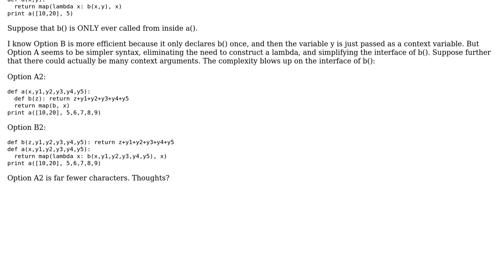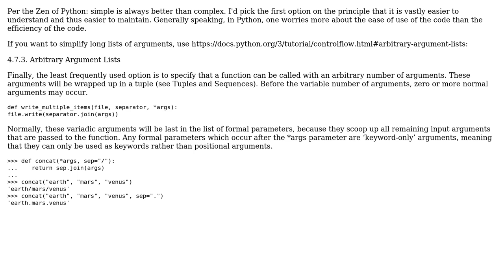Iterating a function with a static argument: Global functions + lambdas vs internal function?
Software Engineering: Iterating a function with a static argument: Global functions + lambdas vs internal function?

With thanks & praise to God, and with thanks to the many people who have made this project possible! | Content (except music & images) licensed under CC BY-SA | Music | Images & others | With thanks to user Robert Harvey user cas5nq and the Stack Exchange Network Trademarks are property of their respective owners. You are responsible for your own actions.